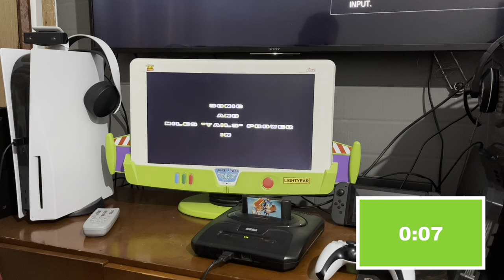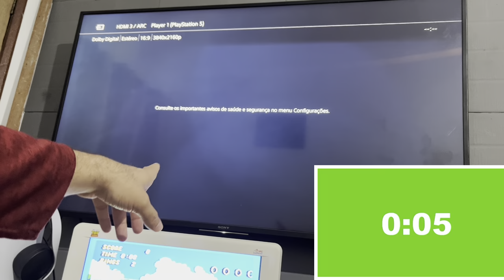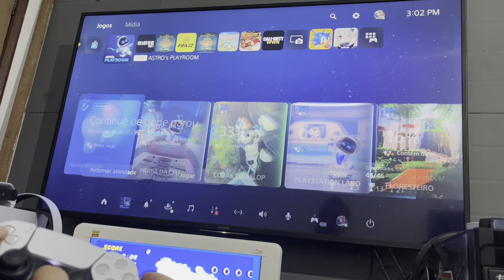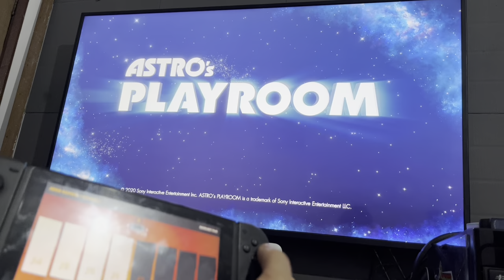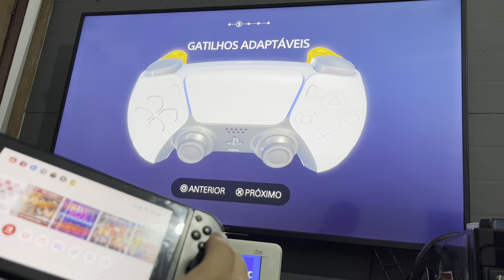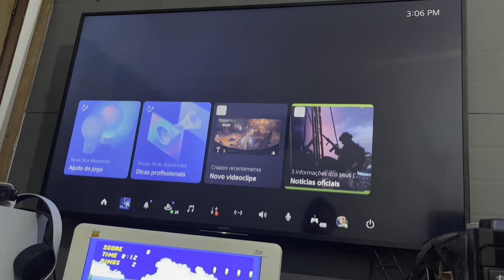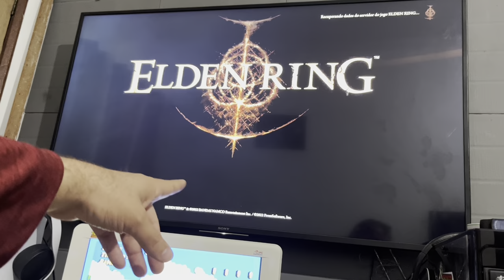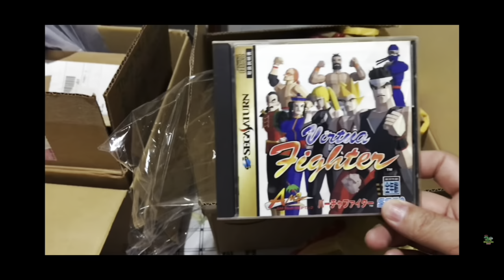Qual É o MAIS RÁPIDO PS5, NINTENDO SWITCH ou Mega drive?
Contato pra comprar e vender seus jogos 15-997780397 Dino